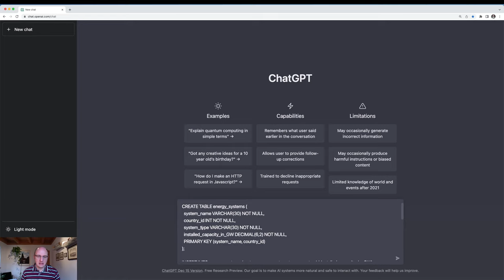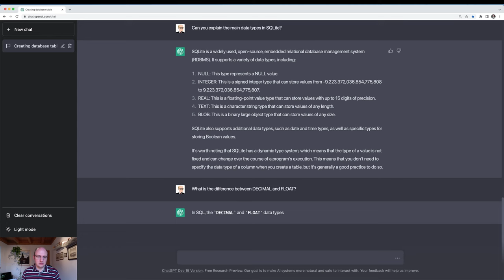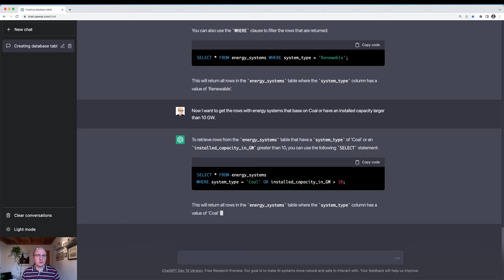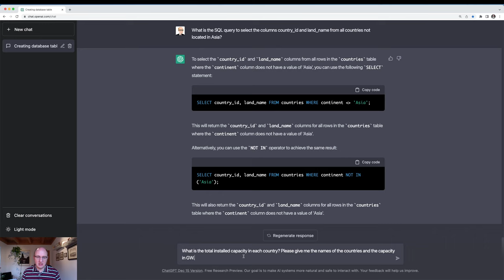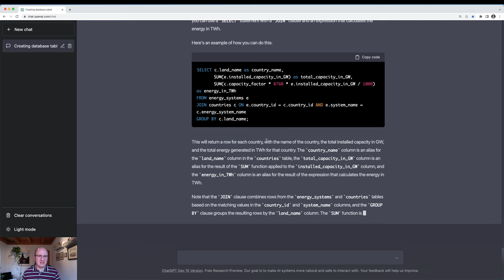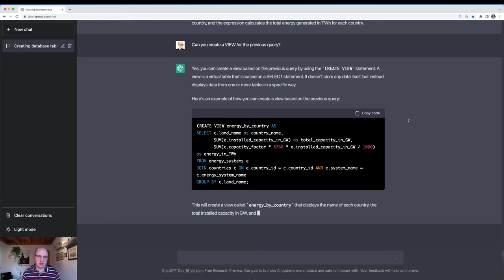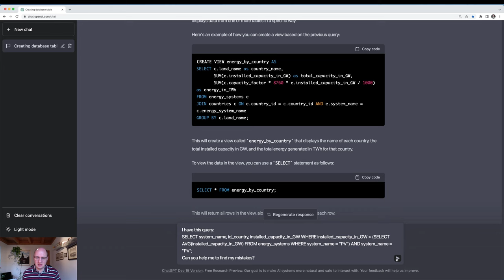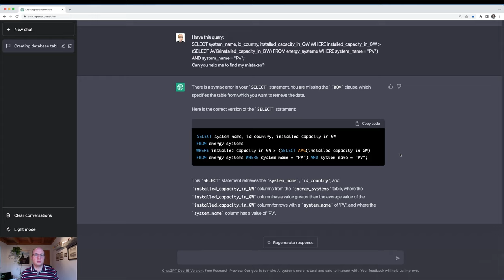ChatGPT 🤖 in Studium und Lehre 🎓 #8 Datenbanken und SQL-Querys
Lässt sich der neue KI-Chatbot ChatGPT von OpenAI zur Unterstützung in Studium und Lehre einsetzen? Wir schauen uns in diesem Video an, wie ChatGPT beim Aufbau von Datenbanken und Tabellen unterstützen kann und welche Hilfestellungen ChatGPT bei der Abfrage von Daten aus den Tabellen über SQL-Querys gibt.

Verwendete Tabellen in diesem Video:

CREATE TABLE energy_systems (
  system_name VARCHAR(30) NOT NULL,
  country_id INT NOT NULL,
  system_type VARCHAR(30) NOT NULL,
  installed_capacity_in_GW DECIMAL(6,2) NOT NULL,
  PRIMARY KEY (system_name, country_id)

INSERT INTO energy_systems (system_name, system_type, country_id, installed_capacity_in_GW)
VALUES
  ("PV", "Renewable", 1, 59.98),
  ("Wind Onshore", "Renewable", 1, 56.27),
  ("Wind Offshore", "Renewable", 1, 7.77),
  ("Bioenergy", "Renewable", 1, 9.41),
  ("Hydro Power", "Renewable", 1, 4.94),
  ("Lignite Coal", "Fossil", 1, 19.96),
  ("Hard Coal", "Fossil", 1, 19.91),
  ("Nuclear", "Fossil", 1, 8.11),
  ("Natural Gas", "Fossil", 1, 31.68);

VALUES
  ("PV", "Renewable", 2, 120.5),
  ("Wind Onshore", "Renewable", 2, 135.89),
  ("PV", "Renewable", 3, 14.7),
  ("Wind Onshore", "Renewable", 3, 18.7),
  ("PV", "Renewable", 4, 74.2),
  ("Wind Onshore", "Renewable", 4, 4.5);

CREATE TABLE countries (
  energy_system_name VARCHAR(255) NOT NULL,
  land_name VARCHAR(255) NOT NULL,
  continent VARCHAR(255) NOT NULL,
  capacity_factor DECIMAL (4,2) NOT NULL,
  lcoe_in_EUR_per_kWh DECIMAL(4,2) NOT NULL,
  PRIMARY KEY (country_id, energy_system_name)

INSERT INTO countries (country_id, energy_system_name, land_name, continent, capacity_factor, lcoe_in_EUR_per_kWh)
VALUES
    (1, "PV", "Germany", "Europe", 0.14, 0.10),
    (1, "Wind Onshore", "Germany", "Europe", 0.33, 0.07),
    (2, "PV", "USA", "North America", 0.22, 0.07),
    (2, "Wind Onshore", "USA", "North America", 0.39, 0.05),
    (3, "PV", "France", "Europe", 0.14, 0.10),
    (3, "Wind Onshore", "France", "Europe", 0.33, 0.07),
    (4, "PV", "Japan", "Asia", 0.16, 0.12),
    (4, "Wind Onshore", "Japan", "Asia", 0.29, 0.09),
    (5, "PV", "UK", "Europe", 0.14, 0.10),
    (5, "Wind Onshore", "UK", "Europe", 0.14, 0.10);

0:00:00 Einstieg in die Anwendung des ChatGPT bei Datenbanken
0:00:26 Erzeugen von Tabellen
0:02:08 Datentypen in SQLite
0:03:20 SELECT-Statements zur Abfrage von Daten
0:06:23 Verknüpfen von Tabellen über JOIN
0:07:48 Komplexere Datenabfragen
0:09:50 Erzeugen von Ansichten über VIEW
0:11:33 Korrektur von fehlerhaften Querys durch ChatGPT